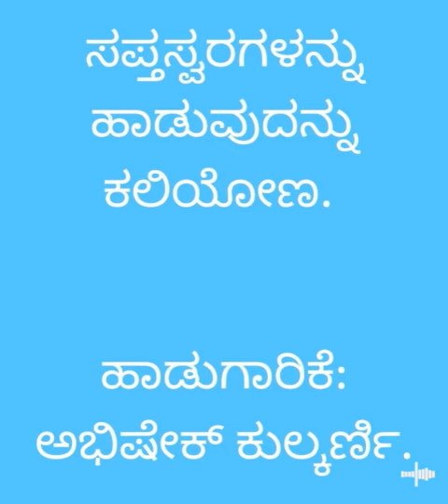ಸಪ್ತಸ್ವರಗಳನ್ನು ಹಾಡುವುದನ್ನು ಕಲಿಯೋಣ.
ರಾಗ: ಮಾಯಾಮಾಳವಗೌಳ.

ಹಾಡುಗಾರಿಕೆ: ಅಭಿಷೇಕ್ ಕುಲ್ಕರ್ಣಿ - Abhishek Kulkarni